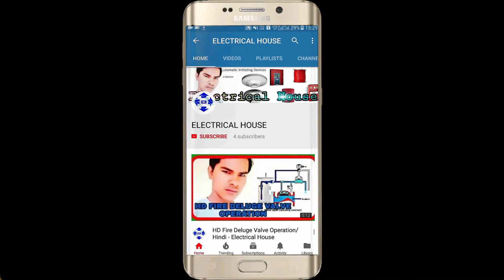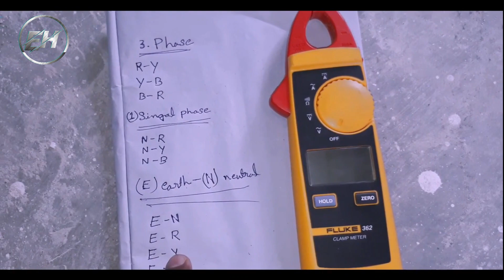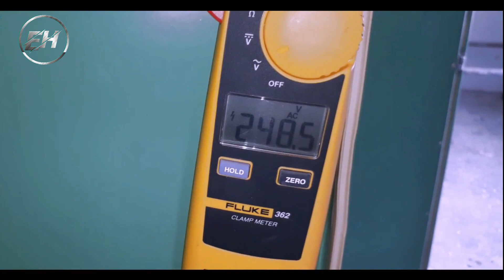How to check 3 Phase voltage , Single Phase voltage, Earthing and Neutral Voltage reading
AC Supply R Y B 3 phase Neutral And single phase Earth reading voltage resistor testing in hindi Electrical House ए सी सप्लाई अर्थिंग न्यूट्रल रीडिंग वोल्टेज  neutral and earthing difference in hindi neutral earthing resistor testing procedure neutral earth voltage maximum

Fluke 362 Clamp Meter